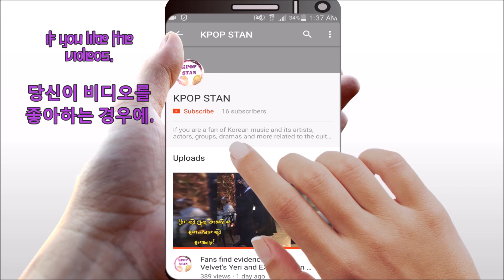[RUMOR] TOP 11 Ep.10 Ranking Produce 101 Season 2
The video is related to: kpop, kpop stan, k-pop, Produce 101 Season 2, Produce 101, trainees, trainee, contestant, contestans, netizens, fans, among others.